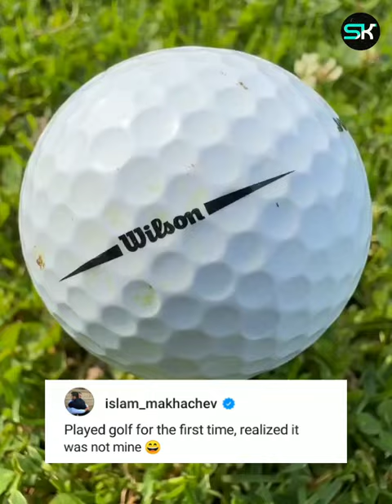Islam makhachev passing his time playing different sports